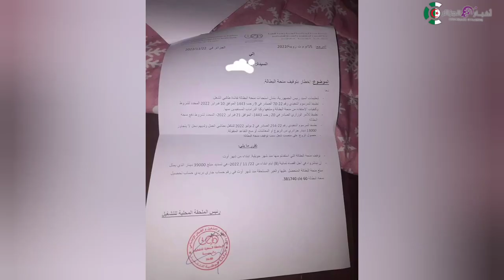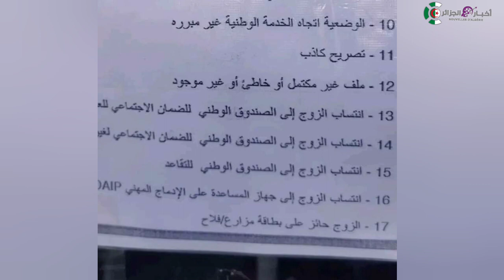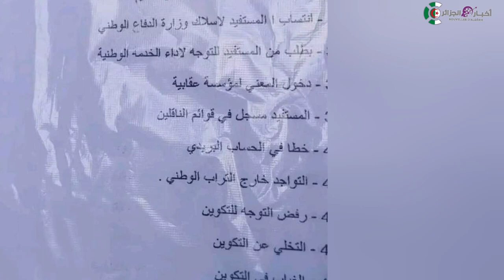إقصاء منحة البطالة: تعرف على كل أسباب سقوط منحة البطالة من المستفيدين أسباب تافهة تسقط المنحة..